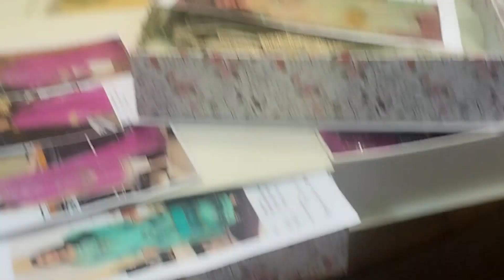Bazar ma Mama gum gai || Sab Bht preshan || Twin Sister world